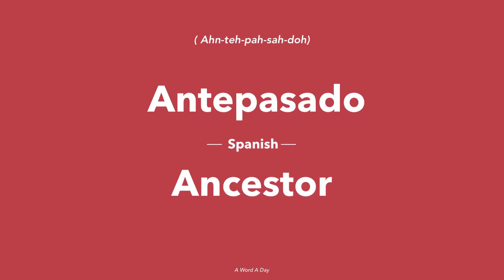How to Say Ancestor in Spanish